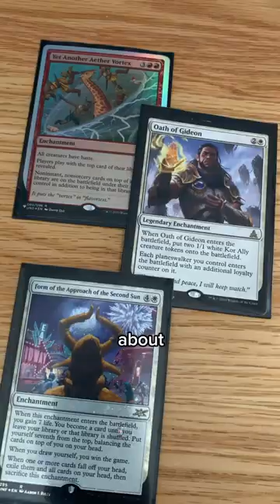Minute Magic @Insigneos : How to Attack Your Opponents ft.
Check out Insigneos